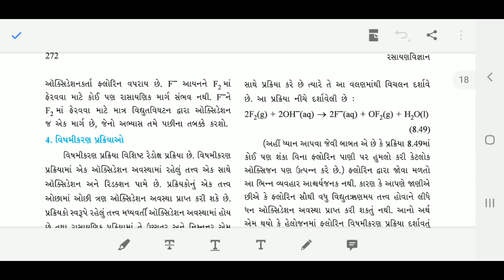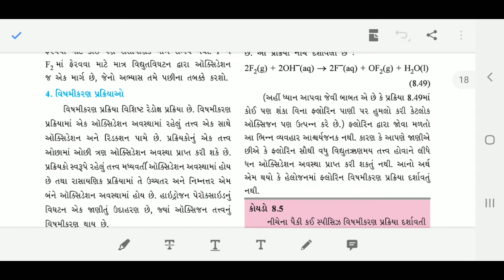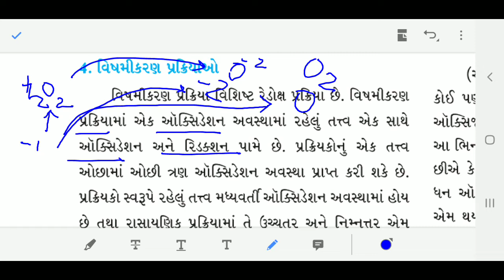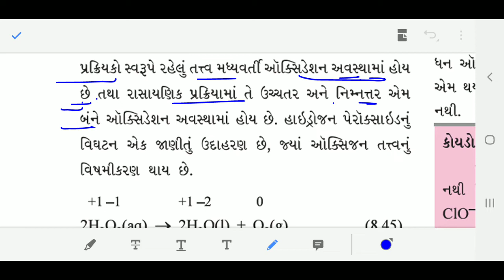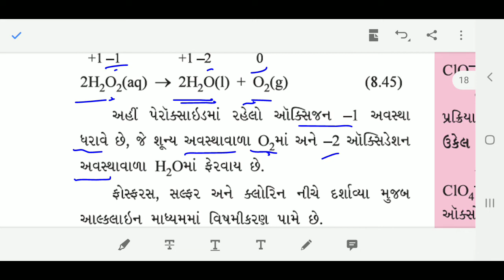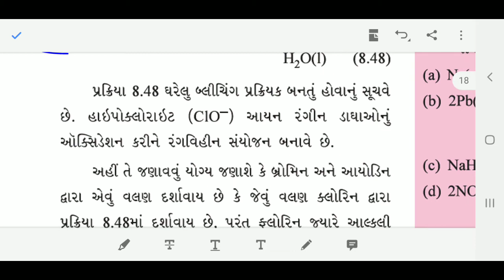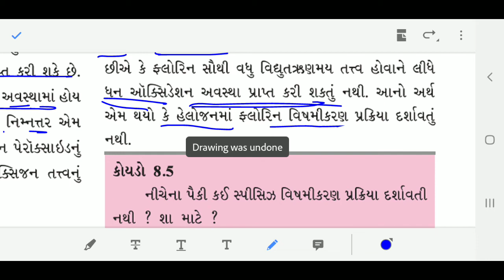Std: 11 chemistry ch 8 Part: 7#I.H.Kadivar#